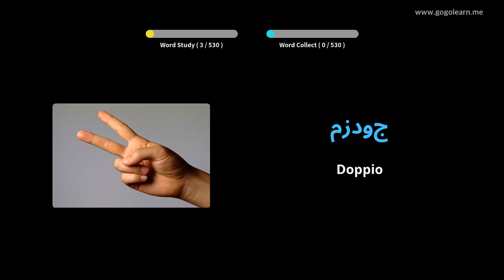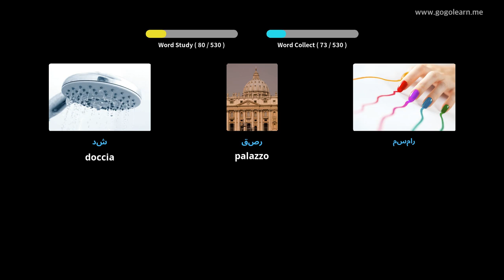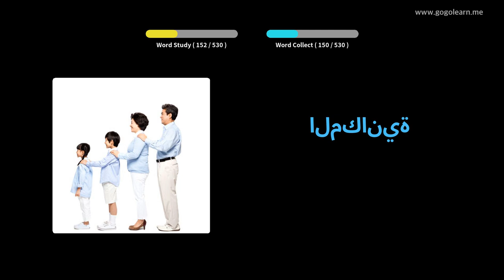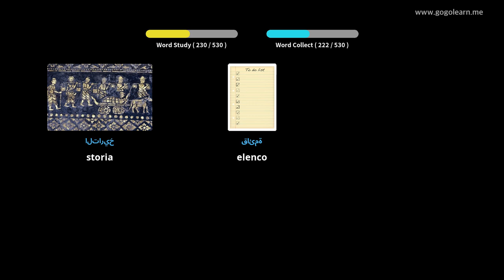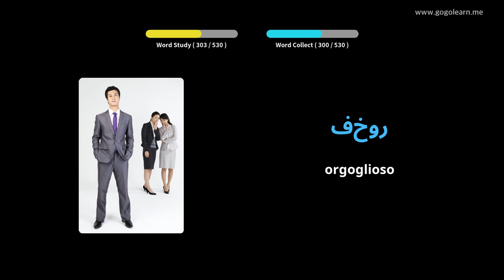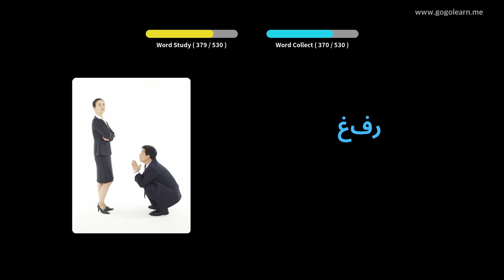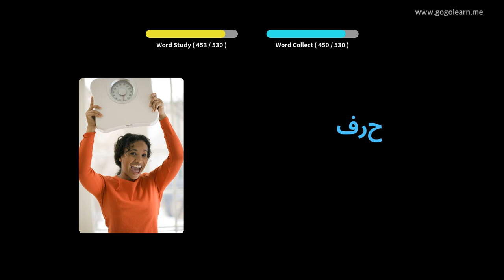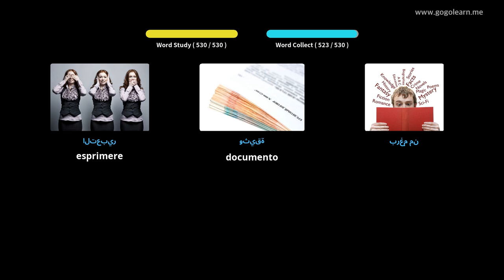Impara il Arabo Attraverso Le Immagini |Vocabolario Arabo Scuola Media Di base | Golearn